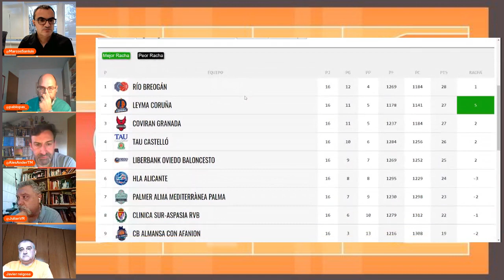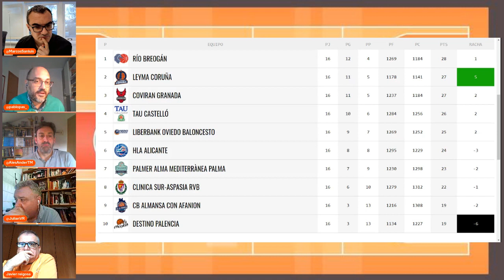Tirando de tres - 31 | Entrevista a Carlos Noguerol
Programa de baloncesto de Radio Coruña Cadena SER y el colectivo Nordés Naranja, centrado en la Leb Oro y el Básquet Coruña. Incluye entrevista con Carlos Noguerol y con Luis Fraga. Participan Pablo Alonso, Javier Reigosa, Ales Tejera y Julián Valiente. Presenta Marcos Sanluis.